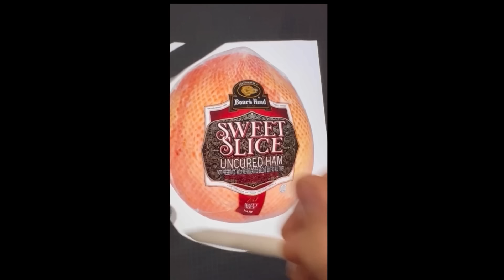PENNY'S TOP 10 MOST VIRAL VIDEOS!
Join Penny and I while we watch back Penny's most viral videos. Some are clever, some of silly and some only went viral because well...Penny is cute. Simple as that.